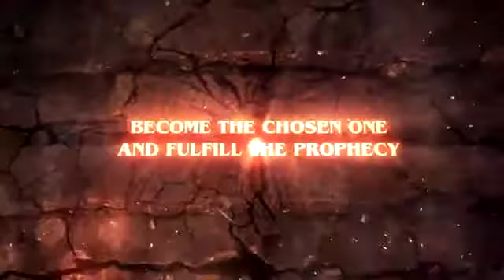Hidden Land Trailer